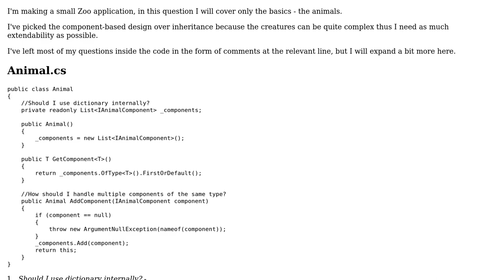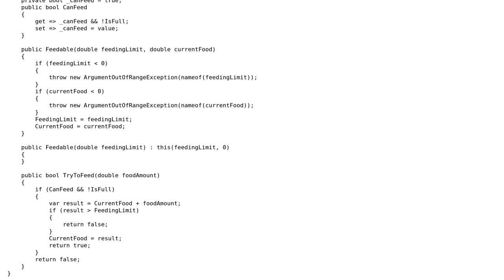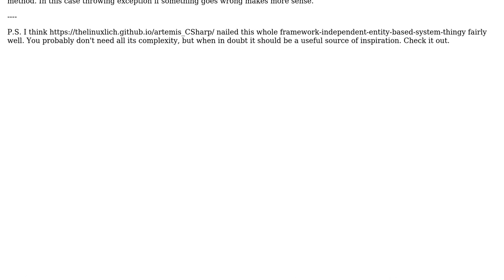Code Review: Component-based system for animals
With thanks & praise to God, and with thanks to the many people who have made this project possible! | Content (except music & images) licensed under CC BY-SA | Music | Images & others | With thanks to user Nikita B user Denis and the Stack Exchange Network Trademarks are property of their respective owners. You are responsible for your own actions.